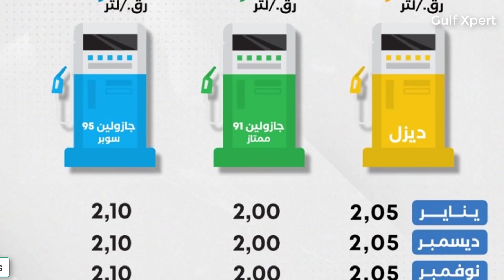Doha Qatar | Qatar Latest News Today | एक कंट्री ने Vaccine, PCR & Quarantine सब ख़तम कर दिया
One of the citizens complained about the insane speed with which motorcycles belonging to restaurants are traveling in the streets of Muaither, Umm Al-Dom and Al-Tijari, pointing out that the motorcyclists are also traveling in the opposite direction at this speed.
The Planning and Statistics Authority has released the preliminary monthly figures for the population of Qatar for the month of January 2022.
The Danish authorities lifted all restrictions imposed in connection with the Corona pandemic from today, Tuesday, although the infection rate of the Corona virus in Denmark remains high.
Nepal thanks Qatar for its assistance in facilitating the delivery of humanitarian aid to Afghanistan.
The Ministry of Municipality announced that Al Rayyan Municipality issued an administrative decision to close a food establishment violating “White Plus” for a period of 7 days.
Doha Municipality announced the closure of a violating food establishment for a period of 60 days.
The competent authorities referred 330 people to the Public Prosecution for not complying with the preventive and precautionary measures in force in the country to limit the spread of the Corona virus “Covid 19”.
Today, the Ministry of Public Health announced the registration of 971 new confirmed cases of coronavirus (Covid-19) within the community, and 265 cases among travelers.
The Ministry also announced the recovery of 3,023 injured people, in the past 24 hours, bringing the total number of recoveries in the State of Qatar to 318,792.